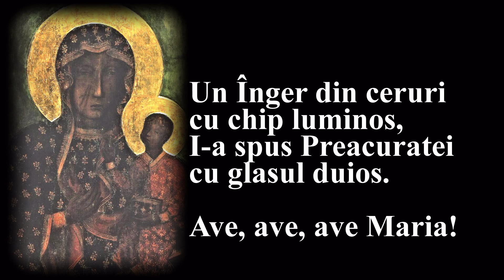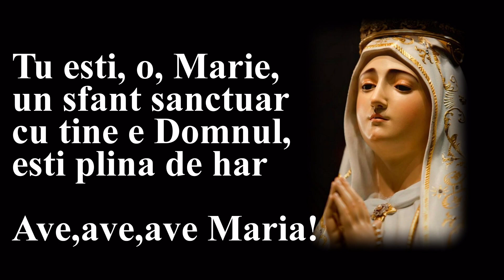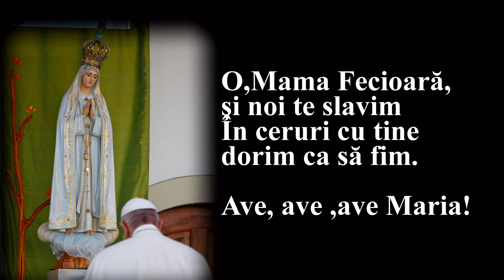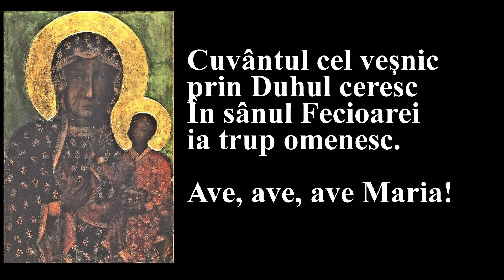Un înger din ceruri cu chip lumininos -orchestră-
Cântec catolic pentru advent şi sărbători dedicate Sf. Fecioare.
1. Un înger din ceruri cu chip luminos,
I-a spus Preacuratei cu glasul duios.
Ref.: Ave, ave, ave, Maria!
Ave , ave , ave , Maria!
2.
„Tu eşti, o Marie, un sfânt sanctuar,
Cu tine e Domnul, eşti plină de har.
3.
Femeie ca tine, pe-ntregul pământ
Nu-i alta creată de Domnul preasfânt.”
4.
L-aceste cuvinte ea s-a tulburat,
De-aceea trimisul i s-a adresat:
5.
„Să nu-ţi fie teamă de ceea ce-am spus,
Căci tu ai aflat har la Domnul de sus.
6.
Puterea divină de sus va veni,
Prin spiritul veşnic tu vei zămisli.
7.
Cel care se naşte din sânu-ţi curat
E Fiul Părintelui cel preaînalt.
8.
El vine ca rege din veci rânduit,
A sa-mpărăţie nu are sfârşit.”
9.
Fecioara răspunde: „De este aşa,
Cum vrea Domnul, fie, eu sunt sluga sa.”
10.
Cuvântul cel veşnic prin Duhul ceresc
În sânul Fecioarei ia trup omenesc.
11.
Și noi, bună Mamă, azi te salutăm,
Pătrunşi de iubire, la fel îţi cântăm.